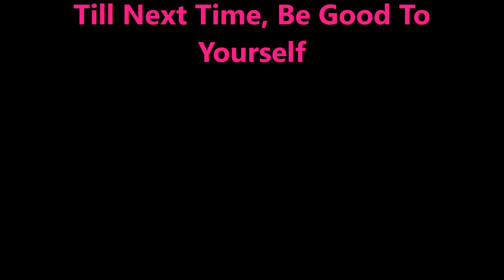Scattered Holo Top Coats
I am not a nail professional, just someone who loves nail polish & nail art. I share what I have learned through my own experiences and what works for me.  I do not feel like my videos are tutorials.  I don’t always go step by step explaining everything I am doing.  In my mind I am just sitting at my manicure station painting my nails with my best friend (that would be you).  So if there is a product I’ve used or a technique you would like to know more about, please ask me in the comments section down below.   I always try to respond to your comments; I enjoy the interaction with you.  I hope you liked this one.  Thank~you for watching. Till next time, be good to yourself.

Tina

All the products used in all of my videos have been purchased by me or given to me from friends & family as gifts.  I will always make it clear if a product has been sent to me, for my honest review.  I believe in the Karma police and will never pretend to like something I don’t like, free or not.  If I tell you it’s good, I believe it’s good.  If I tell you it’s bad, trust me (as painful as it is) it’s bad.

Filmed with: Nikon Coolpix S6900
Tri-Pod: LimoStudio 17" Mini Tripod AGG301
Edited with: Windows Live Movie Maker